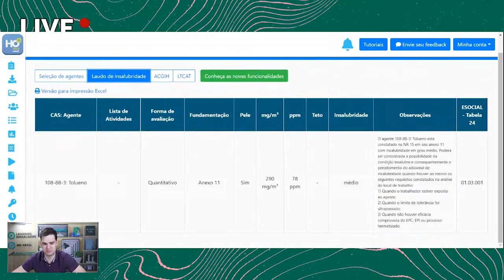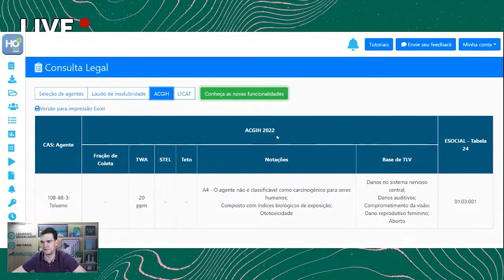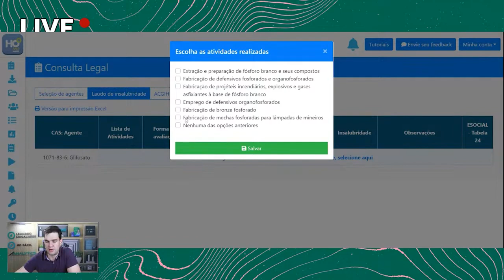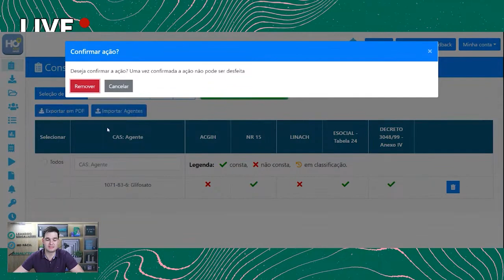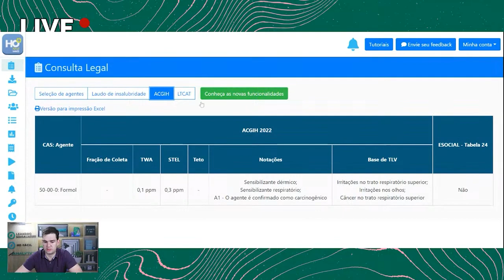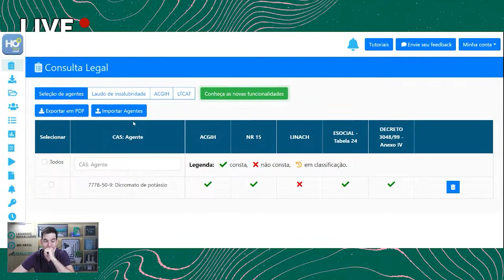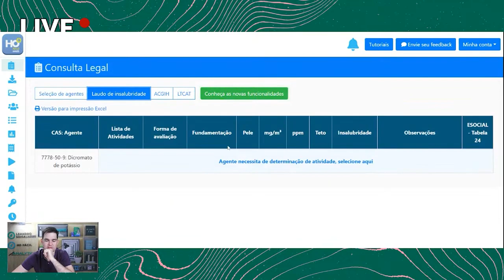O modo de pesquisa rápida para saber se o agente se enquadra na aposentadoria especial - HO #69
Identificar um se um agente químico enquadra para aposentadoria especial não precisa ser um pesadelo. Neste vídeo, eu vou te mostrar uma ferramenta que irá facilitar o enquadramento dos agentes químicos na legislação previdenciária para fazer os envios para o eSocial, acompanha tudo até o final.